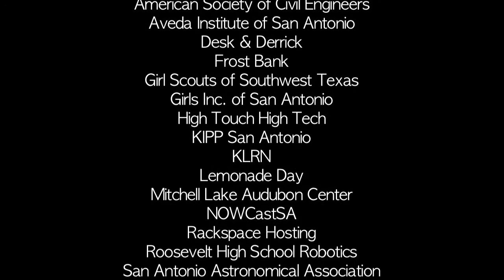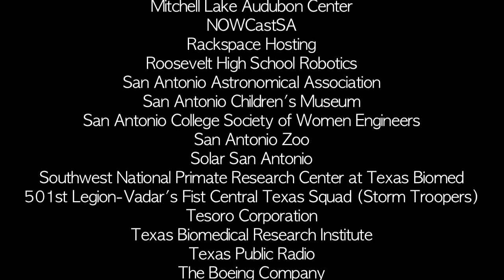RockIt into the Future Science Fair Interviews, Girls Inc.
Girls Inc. and NOWCastSA partnered up at the RockIt into the Future Science Festival on March 31, 2012. The following video is a compilation of interviews that the girls gathered from various participants who attended the fair.